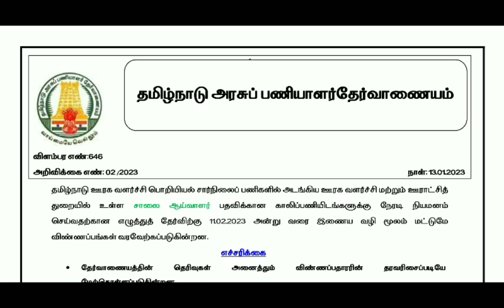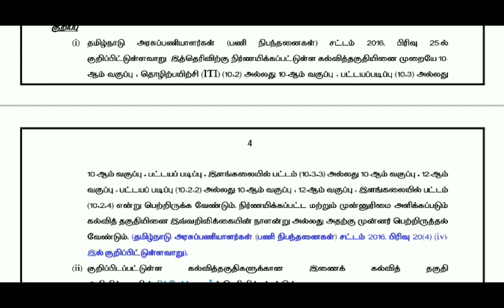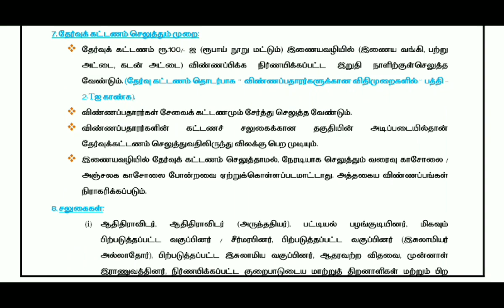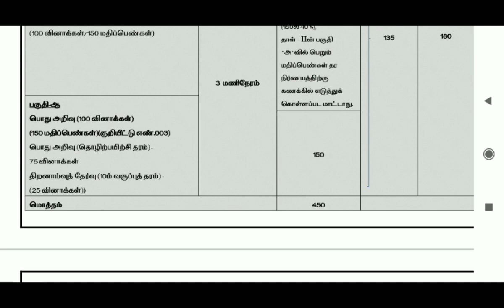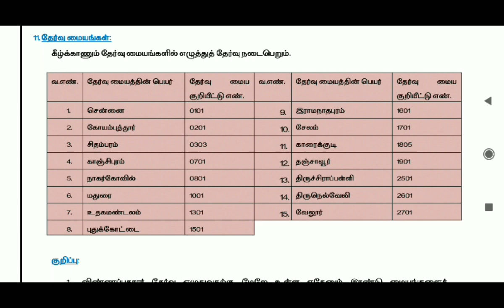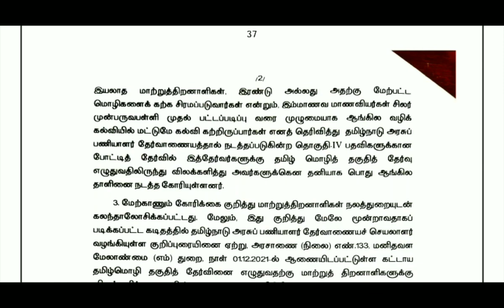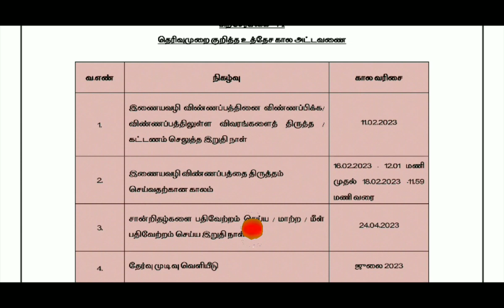TNPSC Road Inspector Notification Released 2023